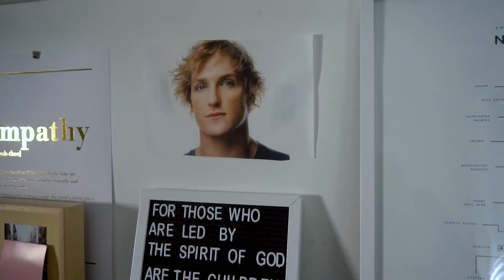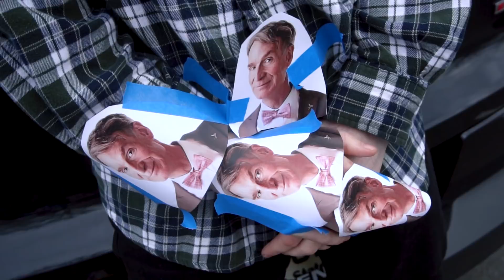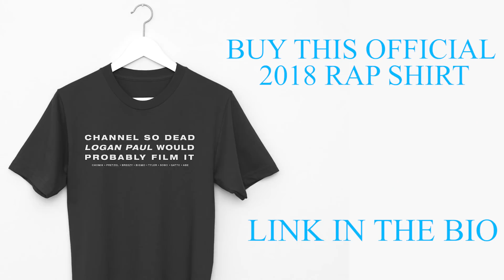The 2018 Rap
LOVE YOU! If you're reading this, comment "OMG IT'S ALREADY MAY JOSH!"